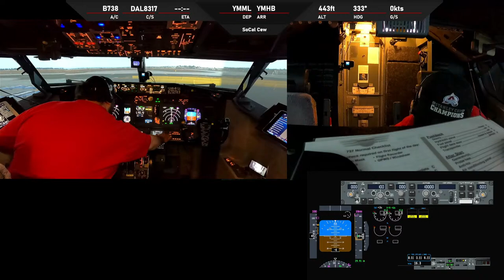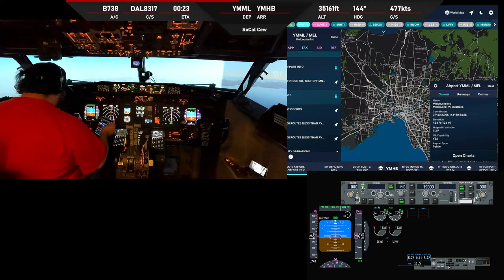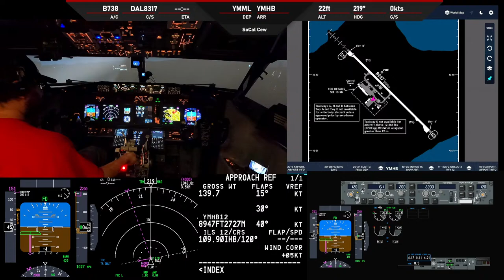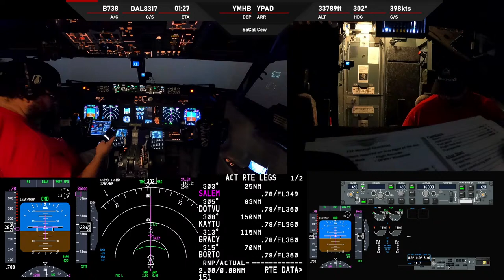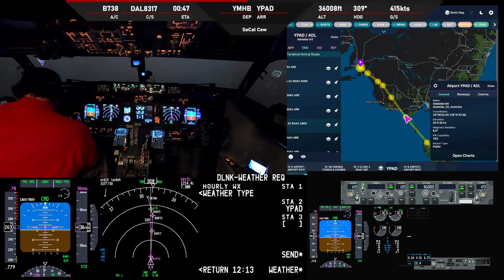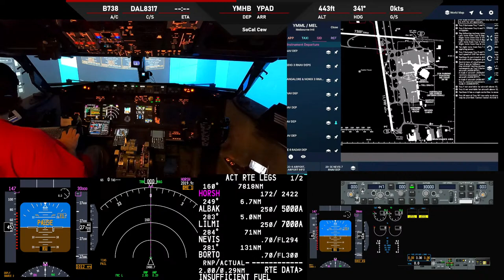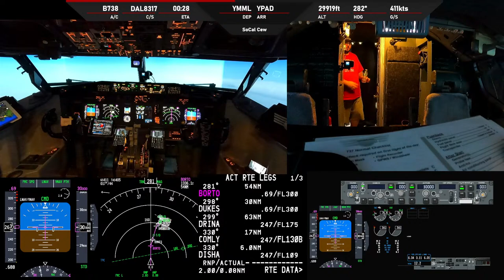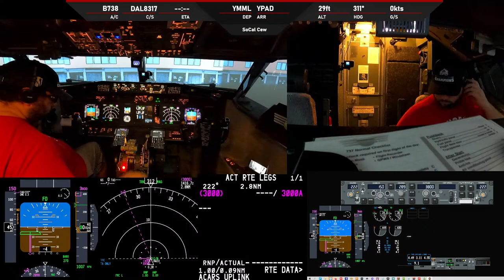Full 737-800 cockpit simulator | testing & setup | YMML to YMHB to YPAN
Any and all support is always very much appreciated!

If you would like to donate to me directly via paypal/streamlabs here is the link, everything goes to the channel and is very much appreciated!

***system specs***
Intel core i7 10700K | NVIDA GeForce RTX 2080 super | ROG STRIX Z490-e gaming mother  board | 32 GB ram | 2TB PCle SSD | 4TB Toshiba HDWE140 | NZXT liquid cooling 3 fan | Red Dragon keyboard and mouse |